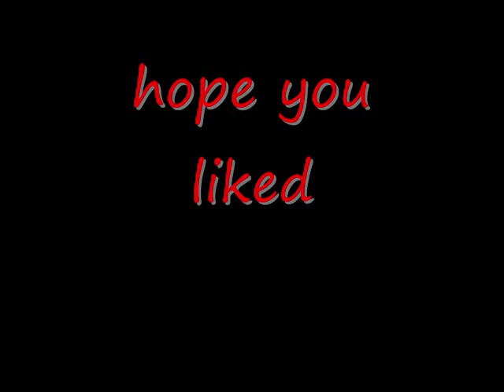tmad anime drawings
just a few drawings i did for fun..three dragonballz drawings i did a while back..enjoy